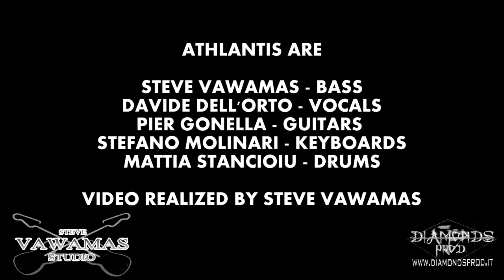ATHLANTIS - LAST BUT NOT LEAST - CURSED TIME (official video) 2021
Gli ATHLANTIS rilasciano il primo singolo estratto dall’imminente nuovo album, che si intitolerà “Last but not Least”, in uscita il prossimo 21 settembre per Diamonds Prod.

Il brano apripista con relativo lyric video porta il titolo di “Cursed Time”. L’attuale formazione degli ATHLANTIS vede il leader e fondatore Steve Vawamas al basso,

Pier Gonella (Necrodeath, Mastercastle, Vanexa, Odyssea) alle chitarre, Davide Dell’Orto (Drakkar) alla voce, Stefano Molinari alle tastiere e Mattia Stancioiu (Crown of Autumn,

ex-Labyrinth, ex-Vision Divine) alla batteria. Enjoy!!!